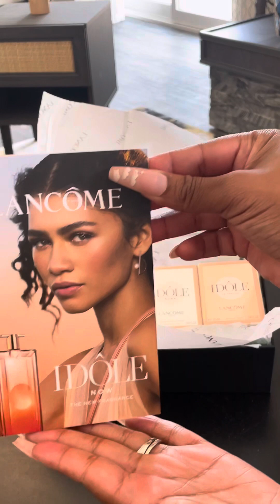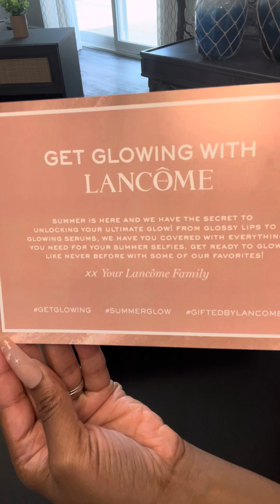2.5 month Ugc Journey Update